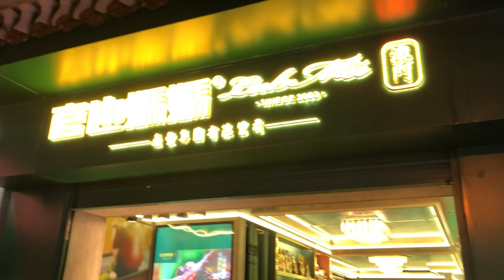20230826 官也街 官也媽媽 LabMa